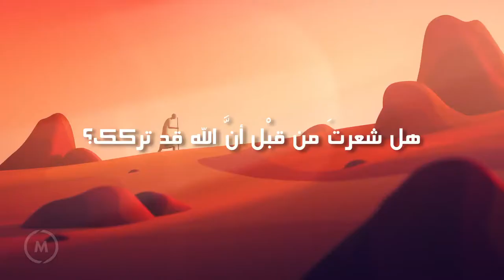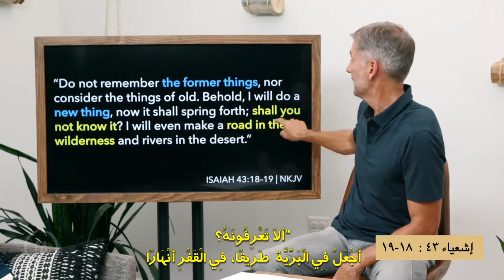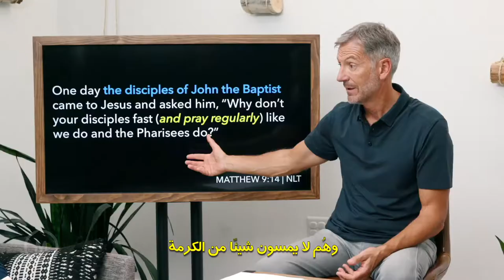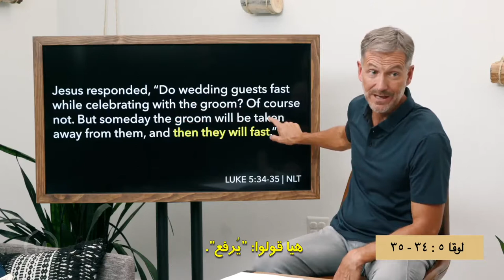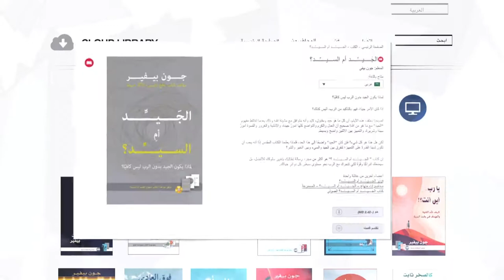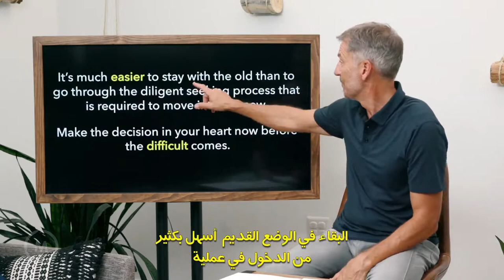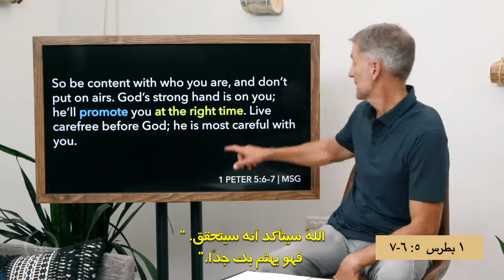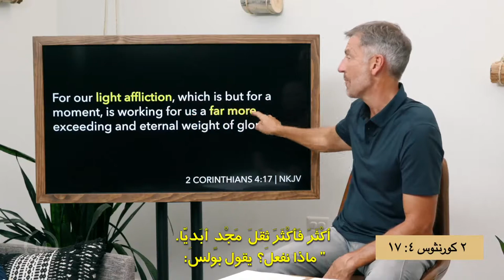فيديو يا رب.. أين أنت؟!, God Where are You Video 10 Arabic, الله اين انت فيديو 10 عربي